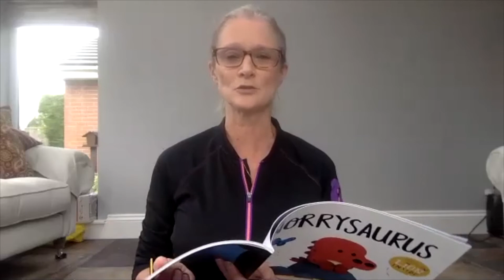Active kids At Home - Movement games (in English)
Webinar: September 10th, 2020

Expert: Lesley Minervini, International tutor, Teach Active, UK